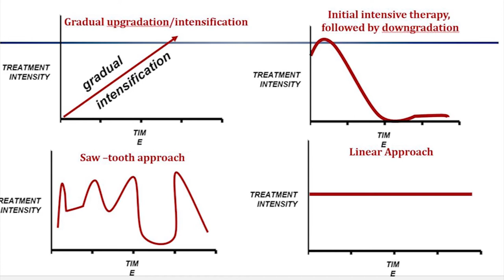Diabetes Medical Education - Dr. Sanjay Kalra (Episode_6)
"Practical Aspects of Insulin Therapy for DM in the Developing World" By Dr. Sanjay Kalra